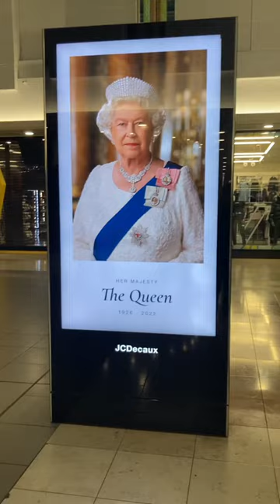Rest in Peace - Queen Elizabeth ll 🙏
Shocking news , may she rest in eternal peace 🙏

Was a bit shocked to see this display board displaying her photo less than an hour after she passed In Lewisham shopping center . g